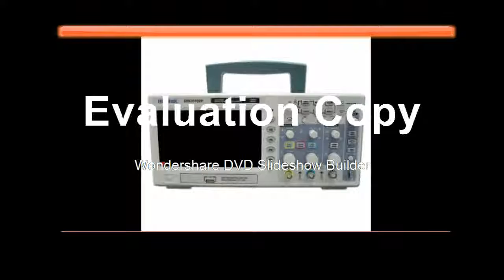best of Digital Oscilloscope Portable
Product On Aliexpress

Brand Name:HantekMax Waveform Capture Rate:30,000wfm/sBand Width:100-349MHzRecord Length:40kDIY Supplies:ElectricalReal Time Sampling Rate:1GSa/SModel Number:DSO5102PDigital Channels:2